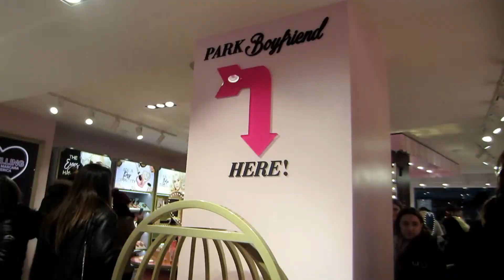VLOGMAS DAY 9 - Bumford Family Reunion!